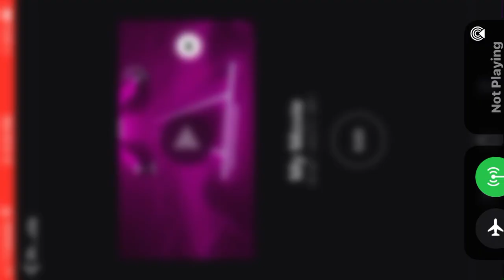Beatsaber Natural (Imagine Dragons) transition 🔥🔥